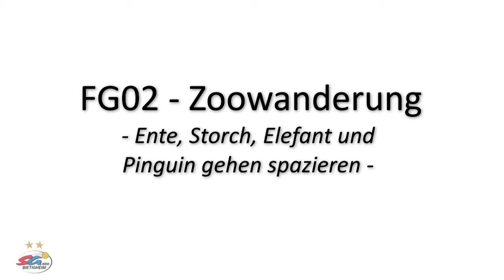Fußgymnastik - FG05 - "Zoowanderung" - laufen auf allen "Seiten" des Fußes